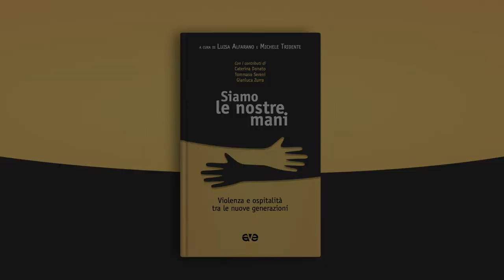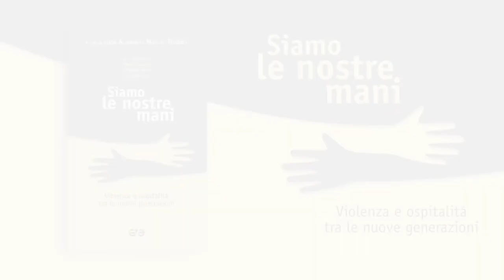Luisa Alfarano presenta "Siamo le nostre mani"